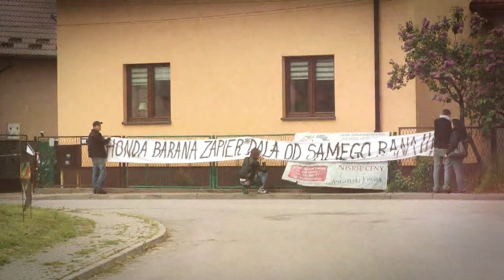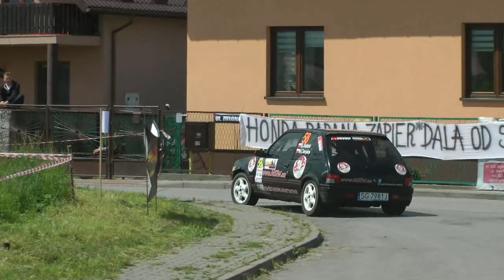4 Rajd Zamkowy 2014 - Sielicki / Cierpica - Peugeot 205 Gti [ MaxxSport ]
MaxxSport oferuje nagrania video w jakości HD każdemu startującemu zawodnikowi.